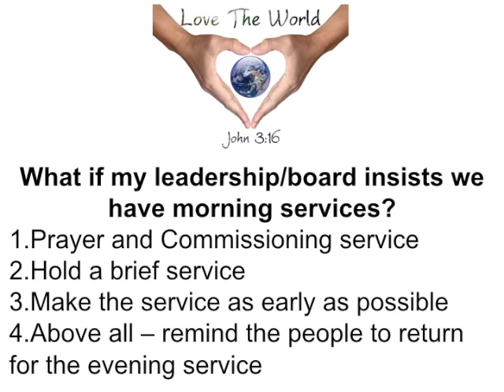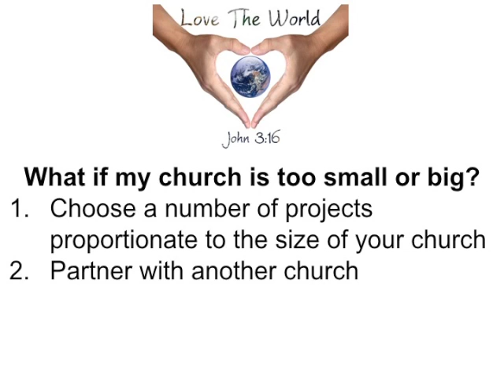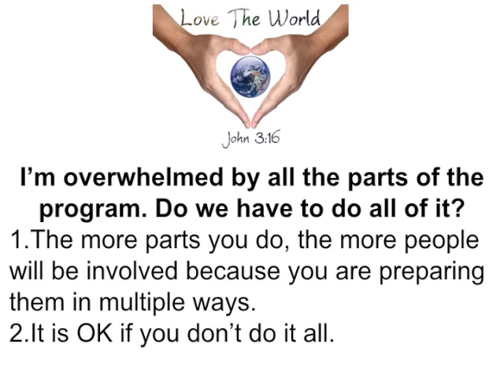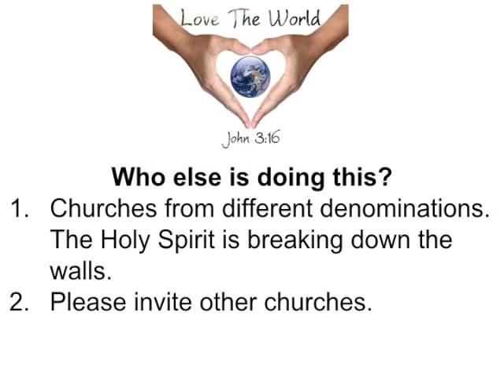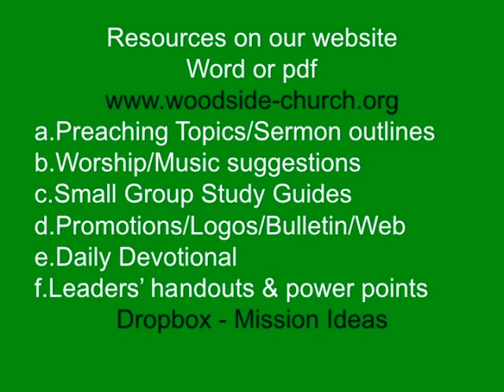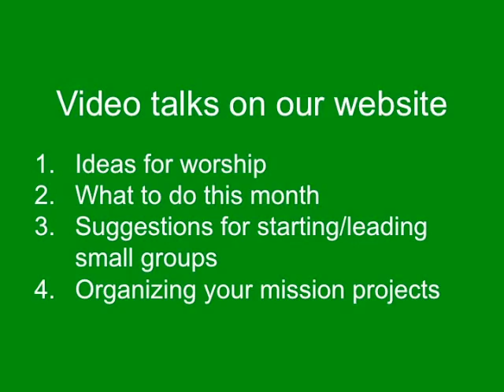Church Has Left the Building FAQ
This video is about Church has left the building FAQ